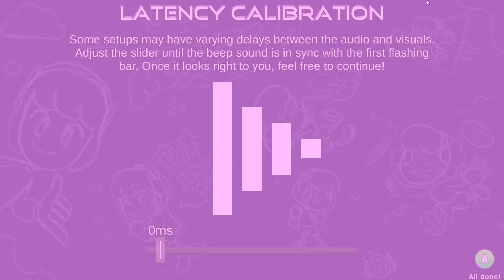What if Friday Night Funkin Had a Story Mode? (Scratchin Melodii)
Nana Socials